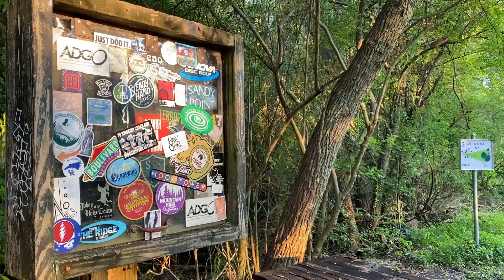Positive CHAOS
Chaos isn’t necessarily a bad thing, or even all that random. This week’s video will help you understand Chaos Theory, recognize and change the underlying patterns of your life, and harness the power of unpredictable growth and opportunity!